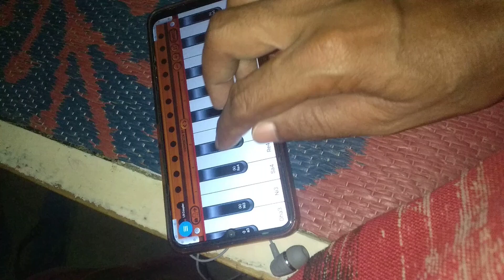Nahin chahie Dil Dukhana Kisi Ka aasani se#bajana sikhen#apne#harmonium#piano per